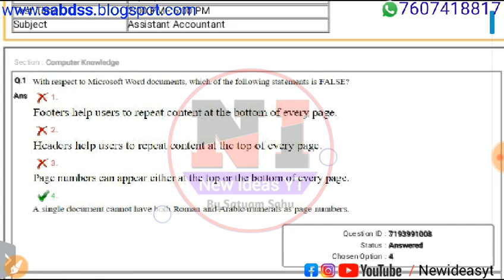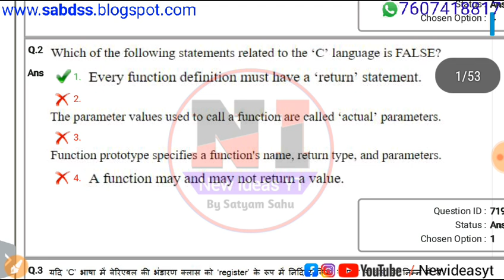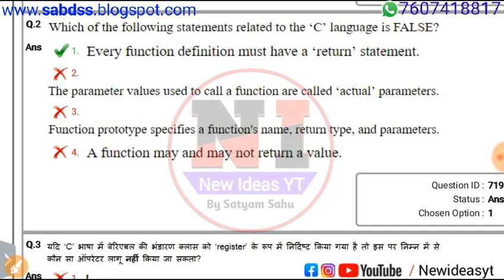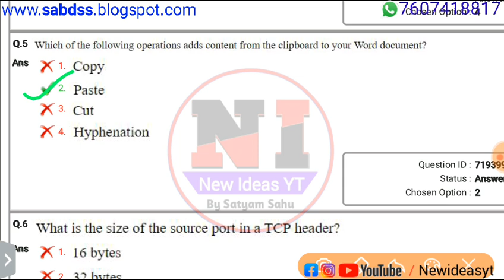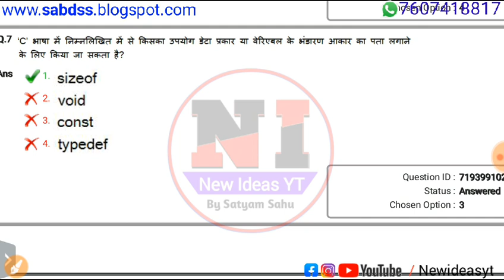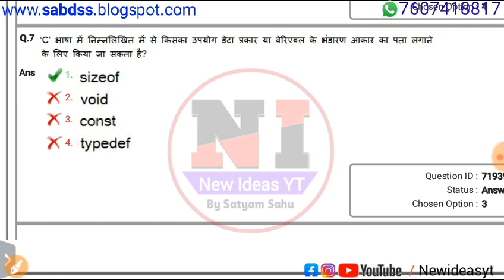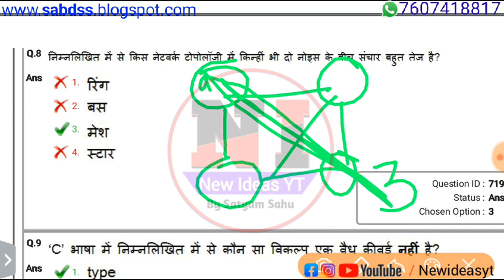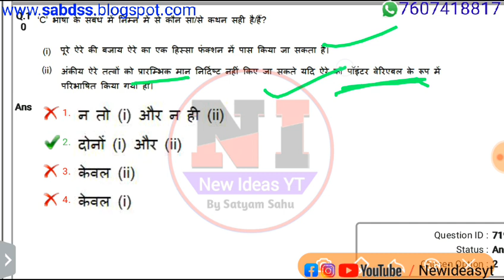uppcl assistant Accountant computer questions| uppcl assistant accountant previous year solved paper